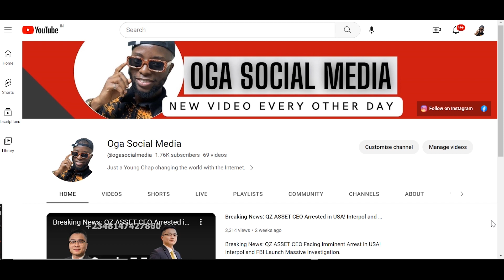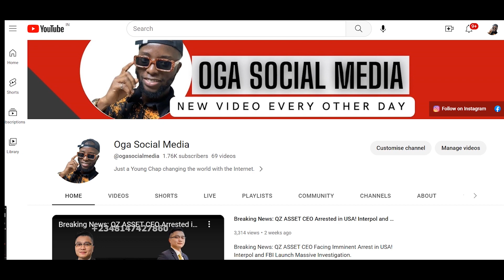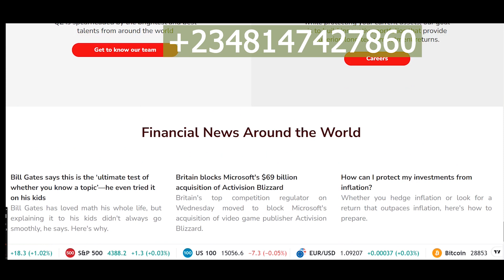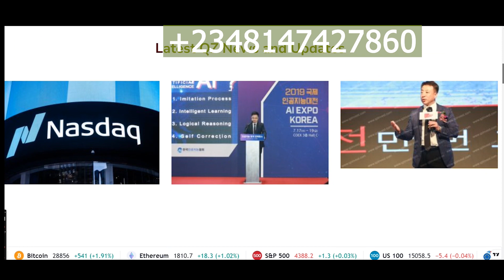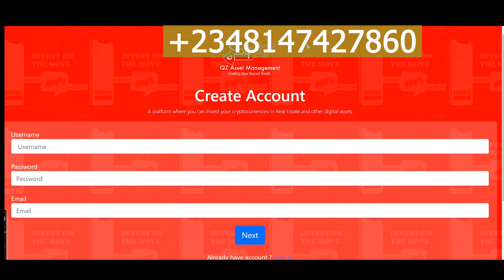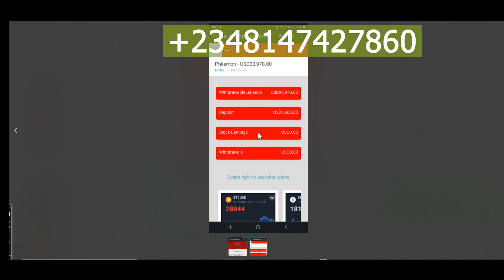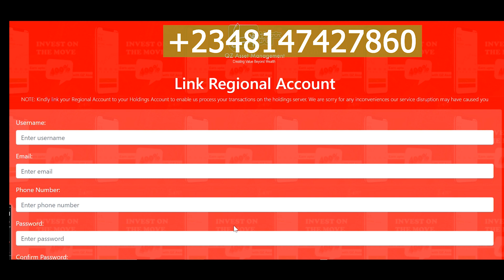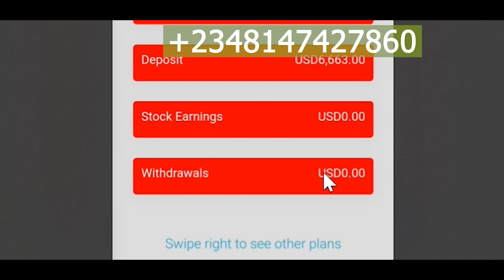SHOCKING! SEE QZ ASSET MANAGEMENT NEW SCAM WEBSITE | HOW TO MAKE MONEY ONLINE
GUYS AVOID THIS HOW TO EARN MONEY ONLINE EASY SITES.

if you are interested to learn from me

I will help you to generate 200 dollars a day on click bank

Make Money from home here, at least $150 daily

In a stunning turn of events, the CEO of QZ ASSET finds themselves on the verge of arrest in the United States. Interpol and the FBI have initiated an extensive investigation into the alleged wrongdoings of the CEO, sending shockwaves throughout the business world. Don't miss out on the latest updates and exclusive insights into this gripping saga that could have far-reaching implications.